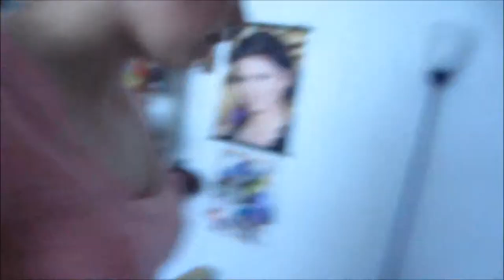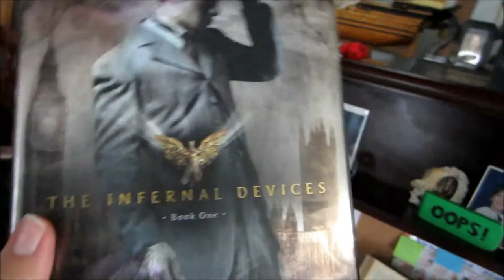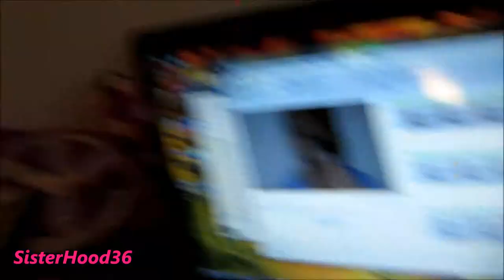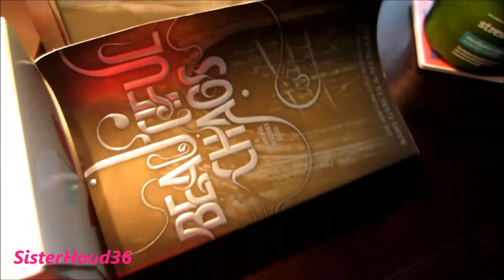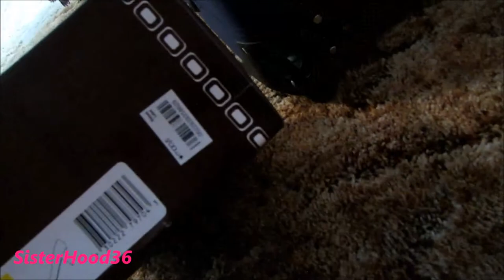Boredom ep.11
Read Me For Links & Info ♡

Not a very interesting week... bored out of our minds.

Khrystyna94
olena_xoxo21

Olena's Vine Username:     OlenaLuvs_Yuh